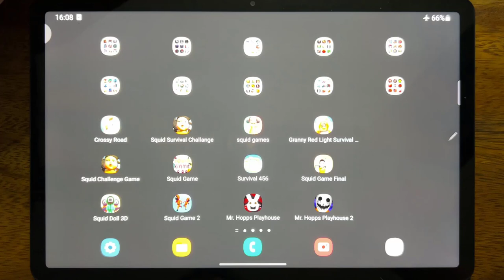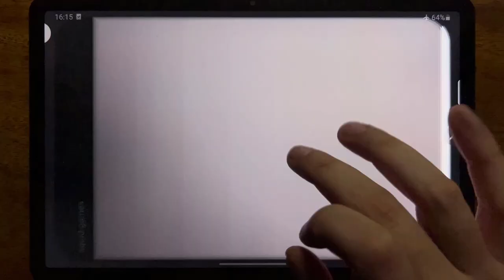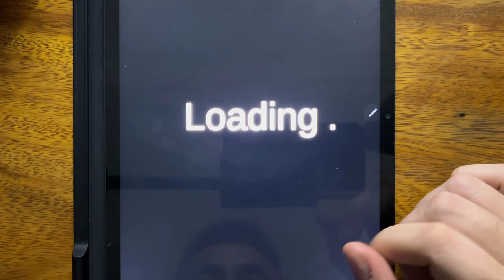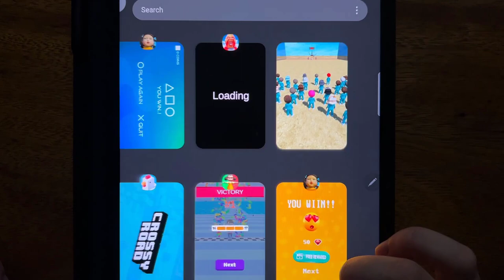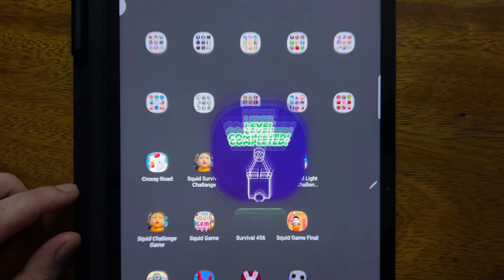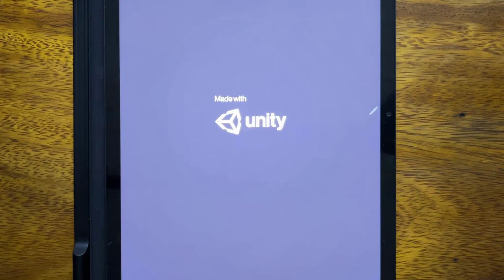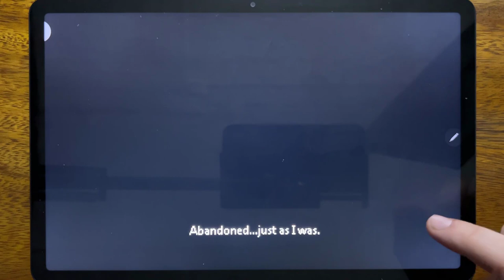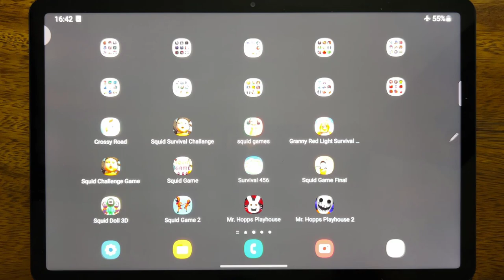Crossy Road, Squid Survival Challange, Squid Games, Granny Red Light Survival Challenge....